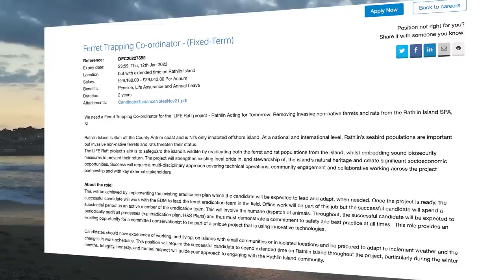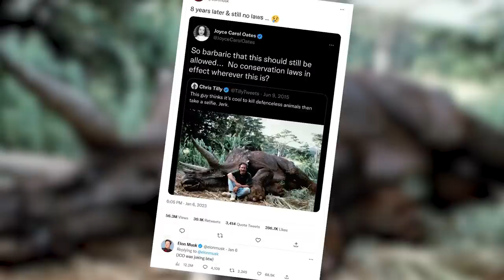At last, Scottish wind farms admit killing birds of prey – Fieldsports News, 11 January 2023